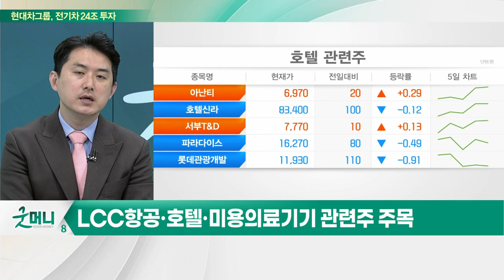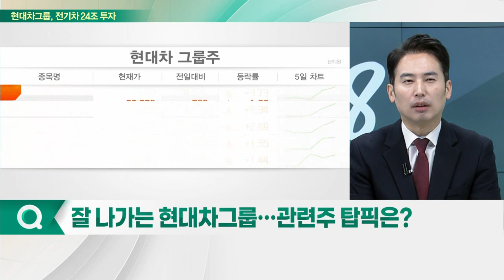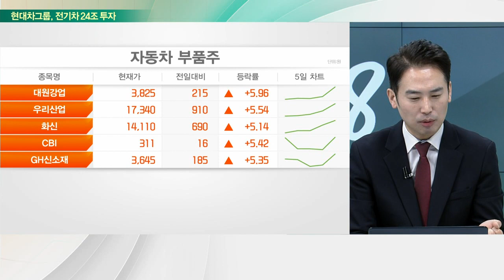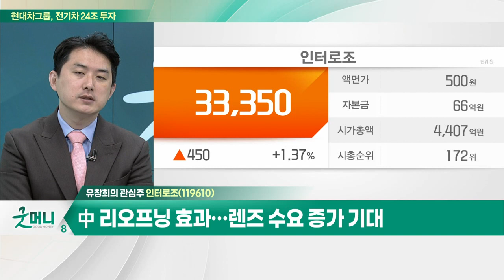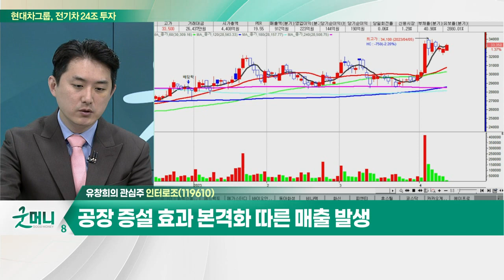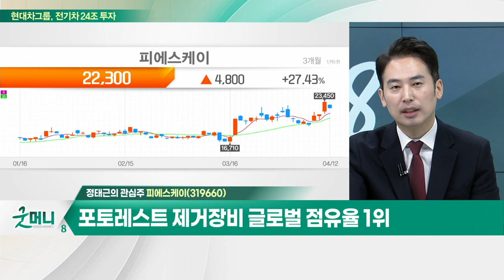인터로조(119610)… 中 리오프닝 효과… 렌즈 수요 증가 기대 / 피에스케이(319660)… DDR5 등 제품 생산 포트폴리오 전환 가속_개장 관심주 (20230412)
Q. "中 리오프닝 효과 기대"… 주목할 섹터는?
Q. 잘 나가는 현대차그룹… 관련주 탑픽은?

- 中 리오프닝 효과… 렌즈 수요 증가 기대
- 美 3세대 콘택트 렌즈 임상 통과… 최대 시장 진출
- 신제품 ODM 매출 증가 전망
- 공장 증설 효과 본격화 따른 매출 발생

- DDR5 등 제품 생산 포트폴리오 전환 가속
- 포토레스트 제거장비 글로벌 점유율 1위
- D램·낸드 및 시스템 반도체 모두 사용